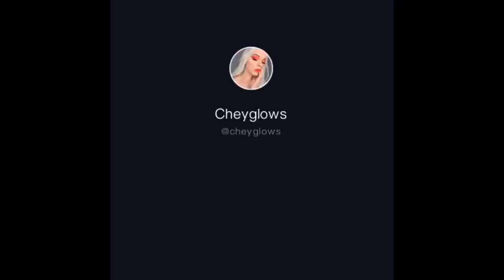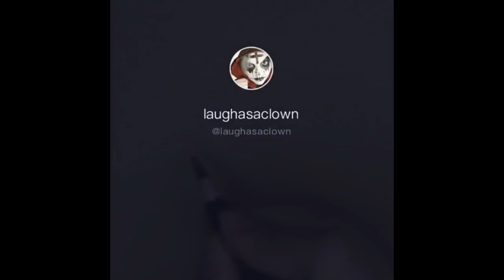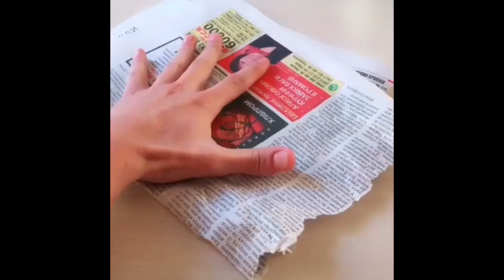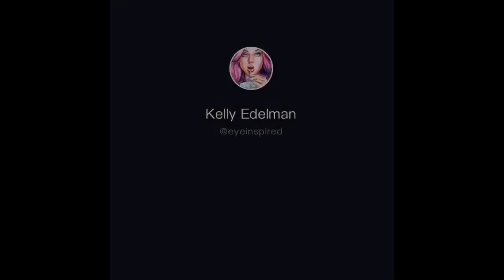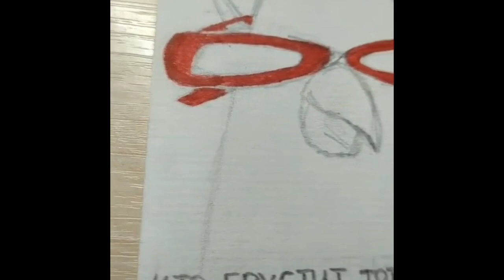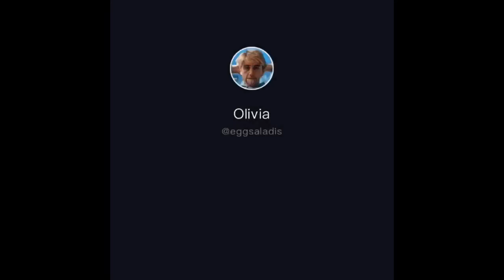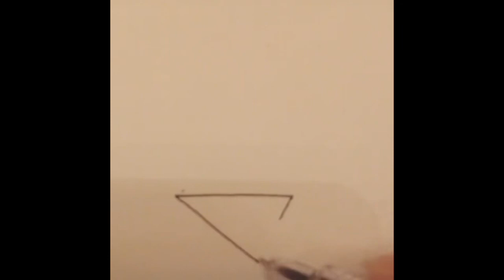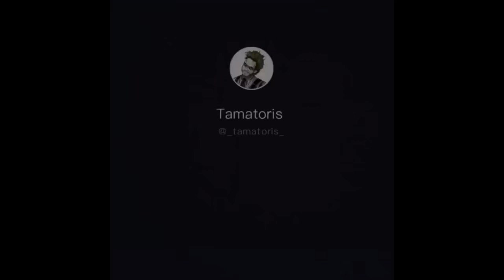Tik tok art Painting compilation